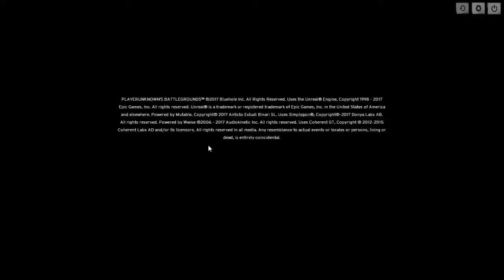The Best Ending Ever? | Player Unknown Battlegrounds